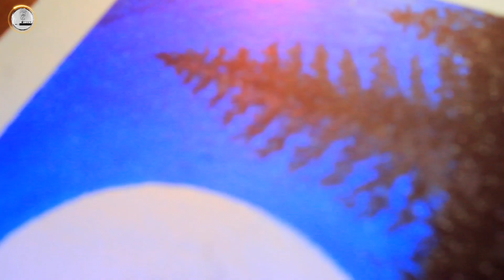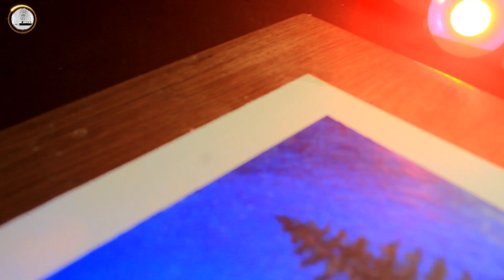Beautiful night view🔥 || scenery drawing || drawing with oil pastel